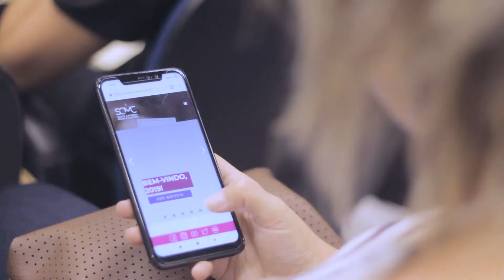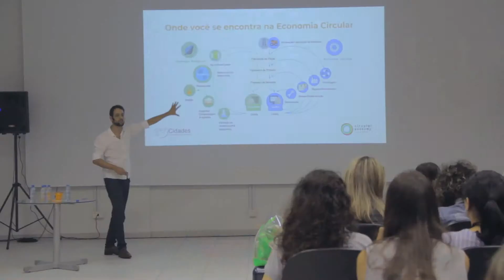2019 05 09 SCMC Palestra Moda e Economia Circular v 2 alta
SCMC //TALKS - Palestra Economia Circular: um caminho para inovação em sustentabilidade, com a equipe Moda Circular e o Instituto By Brasil.